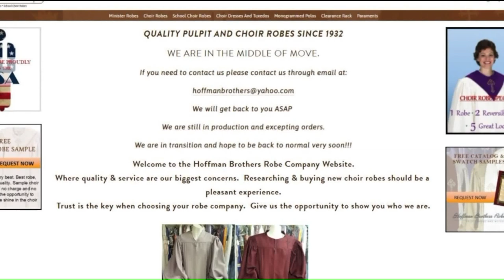Contact 2: Missouri attorney general sues choir robe company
The choir inside a small church in Queens, New York produces a big, joyful noise. But its current tune is one of frustration thanks to Owensville, Missouri based Hoffman Brothers Robe Company.